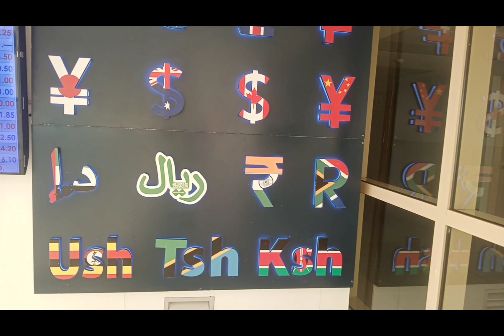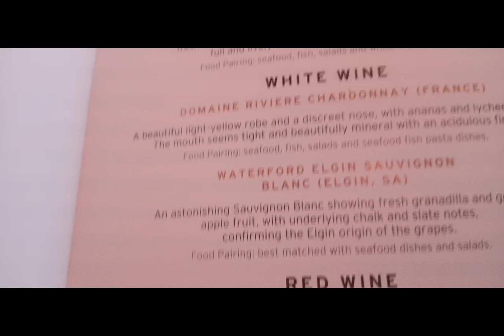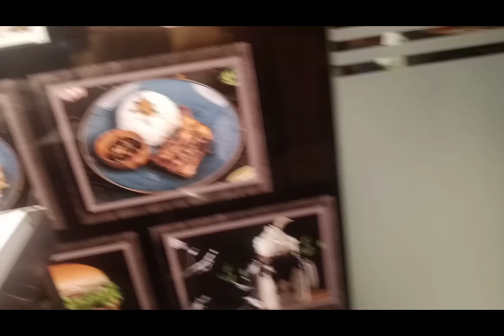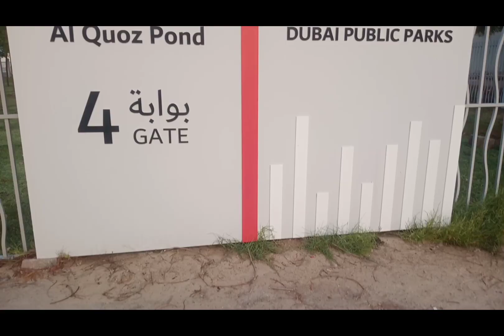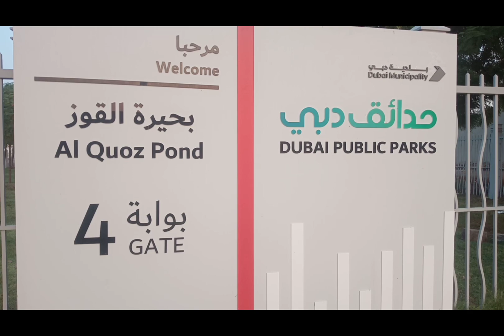DUBAI SOLO VLOG 2023#lifeupdate